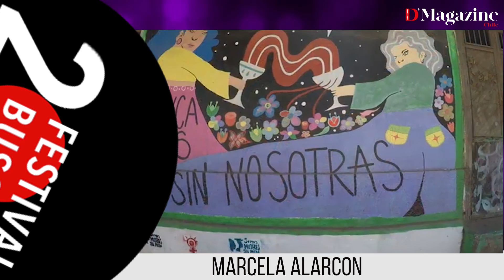Participantes Seleccionados - Marcela Alarcón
Conoce mas sobre los participantes del festival busca talentos 2021 y vota por tu favorito